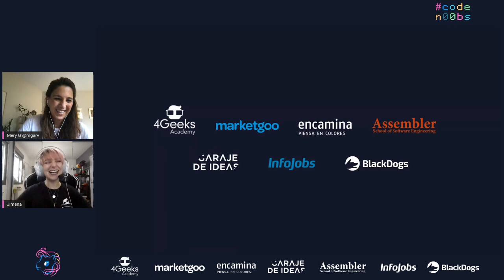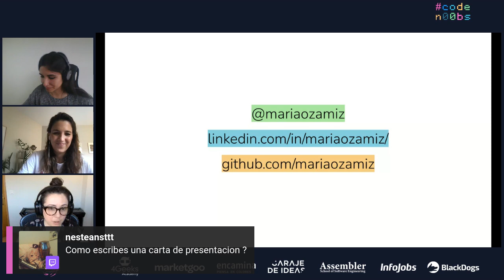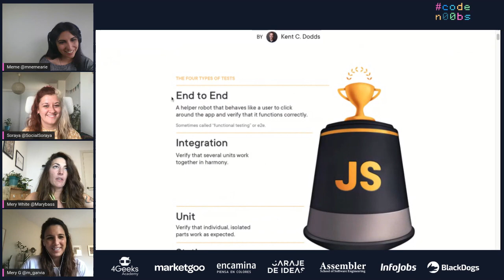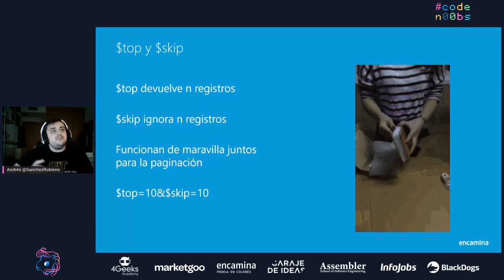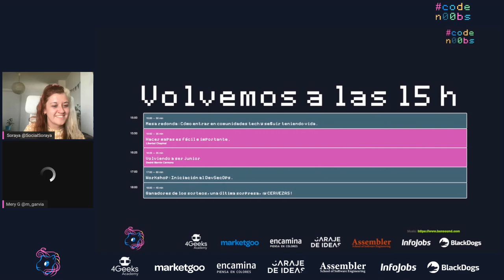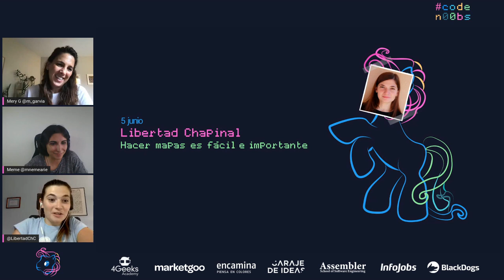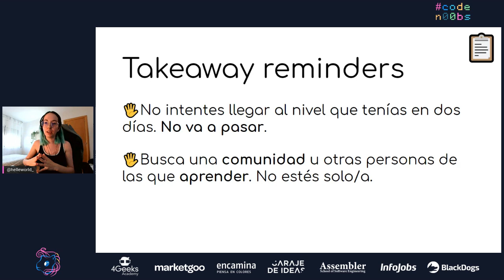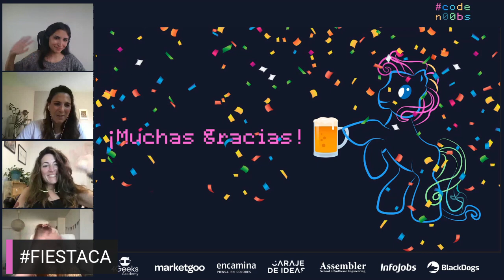CodeNoobs 2021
CodeNoobs, primera edición del evento por y para juniors en tech.

0:00 Apertura y presentación de patrocinadores.
0:43:53 María Ozámiz: "KonMari para la búsqueda de empleo".
1:13:21 Amin Chouaibi ElAzaar: "GitHub actions for dummies".
1:42:01 Mesa redonda: "Estás empezando y quieres aprenderlo todo, ¡¿cómo decidir?!", con Núria Soriano, Sergio Zamarro, Antonio Domínguez, Patricia Esteban y Adrià León.
2:40:15 Ángela Benavente Almazán: "Bases para desarrollar mi primera App en Angular".
3:14:00 Andrés Sánchez Robleño: "Llevando a nuestra API REST al gimnasio con OData".
3:45:42 Descanso.
5:01:30 Mesa redonda: "Cómo entrar en comunidades tech y seguir teniendo vida", con Con Carlos Hernández, Irene Ruiz, Ana Amaro, Concha Asensio y Dani Rey.
5:52:22 Libertad Chapinal: "Hacer mapas es fácil e importante".
6:19:18 Desiré Marrón Carmona: "Volviendo a ser junior".
6:48:57 Workshop: Iniciación al DevSecOps, con Marc Bolós.
7:35:07 Últimos sorteos - ganadores.
7:43:30 Anuncio del concurso beca completa full-stack 4Geeks Academy España.